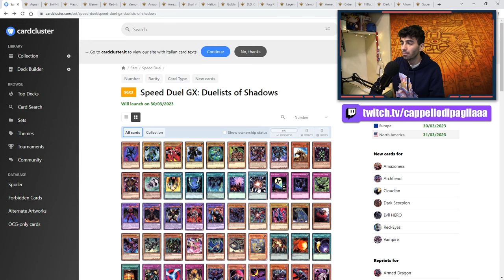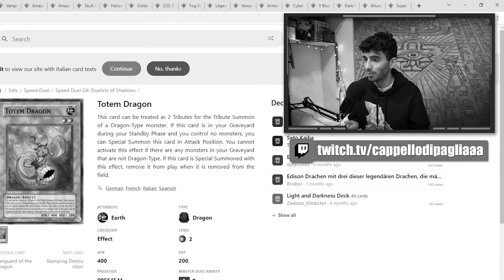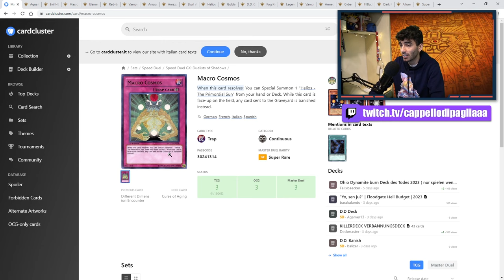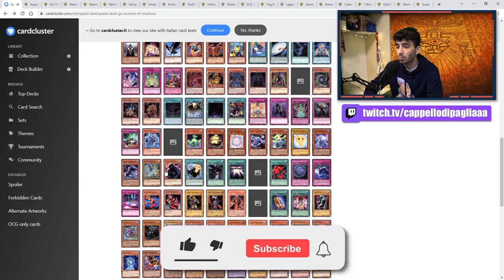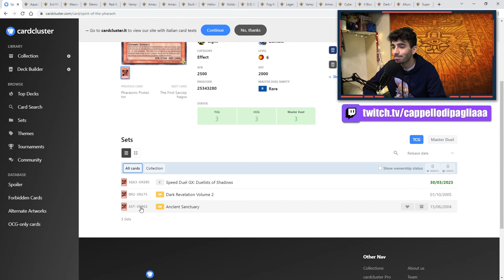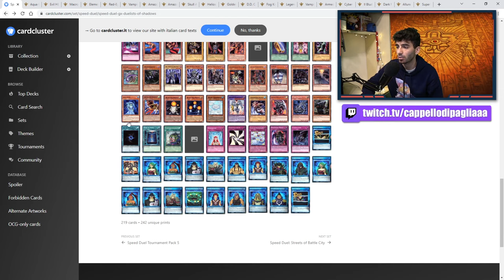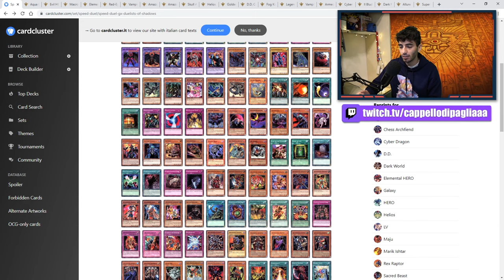Conviene COMPRARE il nuovo box "SPEED DUEL GX DUELISTS OF SHADOWS"?